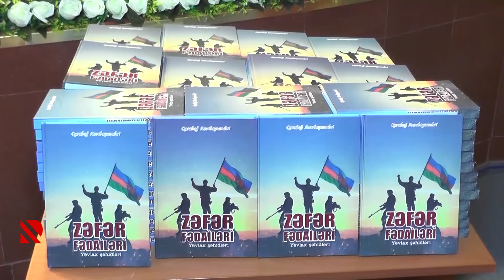“Zəfər fədailəri” kitabı nəşr olunub - Yevlaxda şəhidlərə həsr olunmuş kitabın təqdimatı keçirilib